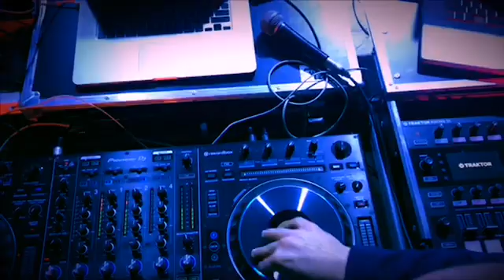Dj Jakub Sylwester 2017-2018 (Stary Rynek - Kielce).